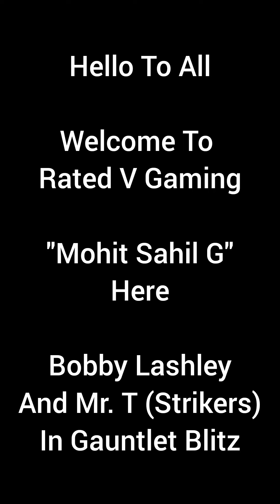Gauntlet Blitz With Mr. T & Bobby Lashley (Strikers). WWE Champions Game.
Its Gauntlet Blitz Time With Mr. T And Bobby Lashley (Strikers)

Thanks.